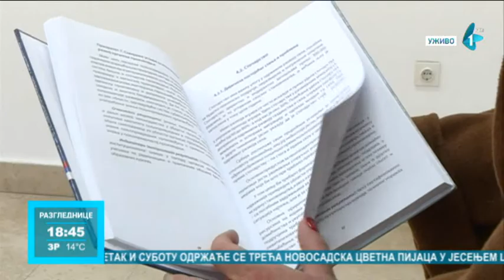Izložba fotografija "I ovo je Srbija" donosi sliku umirućih srpskih sela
U Arhivu Vojvodine otvorena je izložba fotografija "I ovo je Srbija", autora Zorana Cvetkovića. Izložba donosi sliku umirućih srpskih sela, te je to možda poslednja zabeleška nasleđa koje nestaje.